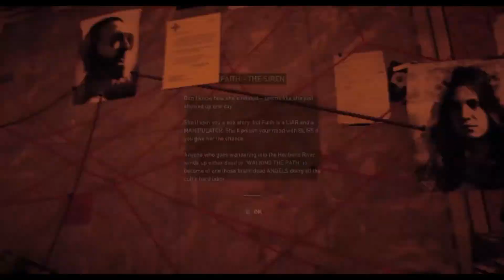FAR CRY 5 GAMEPLAY! #1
my first gameplay!
AANNDD my very first playing FAR CRY 5

my pc spec :
8gb ram
RadeonTM RX 460 Graphics (4gb vram)

Application editing :
Wondershare filmora